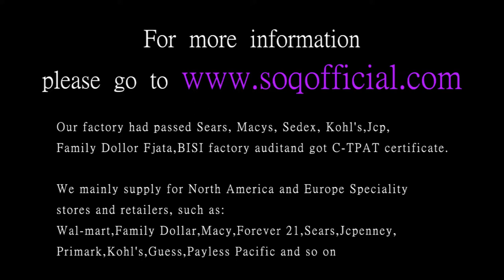Wedding Ring Series Diamond, Hearts, Arrows, Three Claws, Heart Shaped Engagement Ring, White Gold